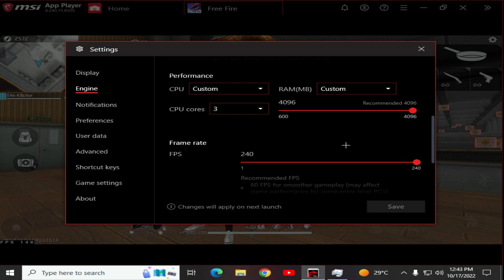My All Settings ⚙️ Reveal free fire l freefire l garenafreefire l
Pc Specs
Intel core i5 4590 @3.70GHz
14 GB Ram
128 Gb SSD
500 GB Hard Drive 7200 RPM

©️ Copyright : We allow anyone to make reaction videos but the video must remain branded under E4k Saad YT (with our channel link) in the description box.

E4k Saad YT
Funny E4k Saad yt
OP legend